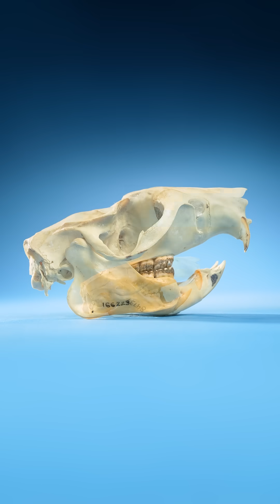The World's Largest Cricket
If you place an animal on an island, and allow it to evolve for millions of years, something unusual can happen. That animal can become enormous. This phenomenon, called island gigantism, has created the world's largest cricket - the giant weta (giant wētā) from New Zealand. This video answers the following questions:

How big is a giant weta?
How big are giant wētā?
Why are giant weta so big?
What is the world's largest cricket?
What is island gigantism?
How do insect evolve to be so big?
Why do insects evolve to be so big?

Specimen use made possible by the University of Michigan Museum of Zoology.